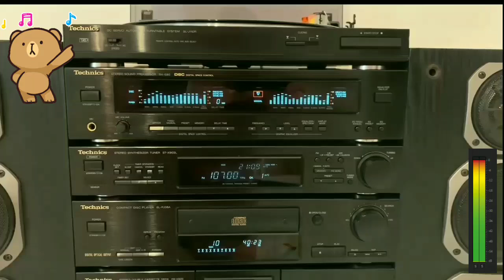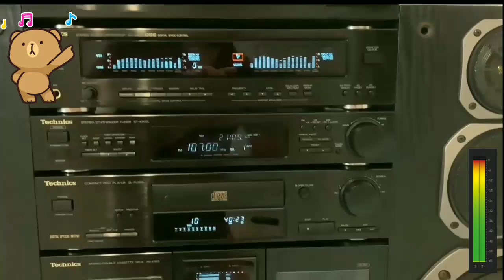Fast Boy*Raf - wave (Michaelle Purple edit,Jerry dj,Umberto Balzanelli)💞🎵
Info song
FAST BOY RAR
Wave FAST BOY Raf
©A Virgin Records recording; ® 2024 Time
S.p.A. / L'Agentur, under exclusive license to
Universal Music GmbH
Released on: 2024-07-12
Producer: FAST BOY
Producer, Studio Personnel, Mixer: Kilian & Jo
Unknown, Other: Giacomo Maiolini
Studio Personnel, Mastering Engineer: Lex
Barkey

Associated Performer, Vocals: Raf
Associated Performer, Programming, Bass,
Drums, Keyboards, Synthesizer, Background
Associated Performer, Vocals, Programming,
Bass, Drums, Keyboards, Synthesizer, Background
Vocalist: Lucas Hain
Drums, Keyboards, Synthesizer. Johannes Burger
Not for monetary gain. For entertainment
purposes only
ANY MUSIC USED TO THIS CHANNEL AND
YOU WANT IT TO BE REMOVED, PLEASE
duskodiki81 @gmail.com
Please do not go for a YouTube strike, no